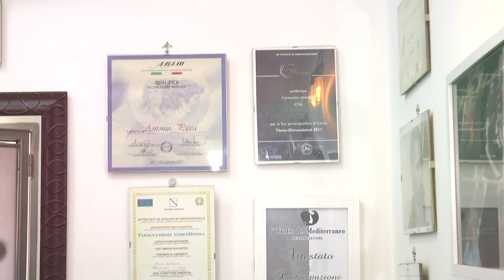Teverola, Antonio Picca parrucchieri: servizi relax (03.10.20)